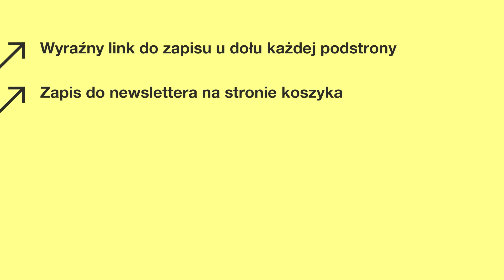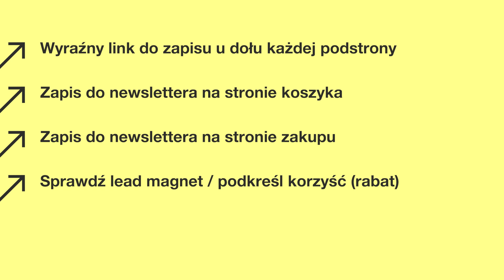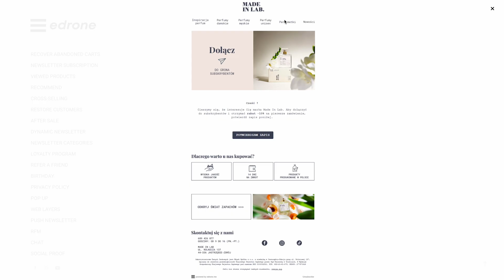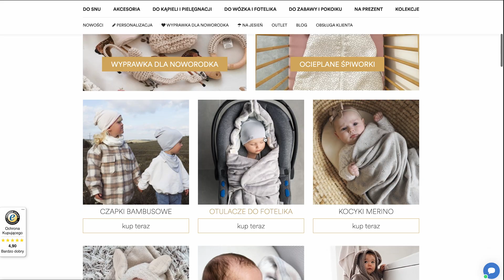Sześć sposobów na większą bazę subskrybentów!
Oto sześć sprawdzonych kroków, które sprawią, że Twoja baza zacznie rosnąć szybciej!

Tak lecimy:
0:00 – Intro
0:14 – Krok pierwszy: checkboxy i komunikacja korzyści
1:10 – Krok drugi: single czy double opt-in?
2:29 – Krok trzeci: elementy onsite, czyli pop-upy i weblayery
3:10 – Krok czwarty: program poleceń
3:48 – Krok piąty: Landing Page
4:25 – Krok szósty: zapis do newslettera poprzez chat
5:10 – Podsumowanie

Odwiedź nas!

O edrone:
System edrone zaprojektowany został specjalnie z myślą o e-commerce. Jest kompleksowym i intuicyjnym narzędziem, oferującym ponad 20 łatwych we wdrożeniu, gotowych do użycia scenariuszy automatyzacji,  a także kampanie SMS, pop-upy, banery i usprawniające pracę funkcjonalności AI. Skutecznie angażuje klientów i wyraźnie poprawia wyniki sprzedaży.